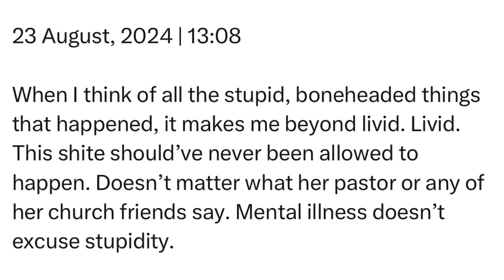Friday | 23 August, 2024 | 13:08